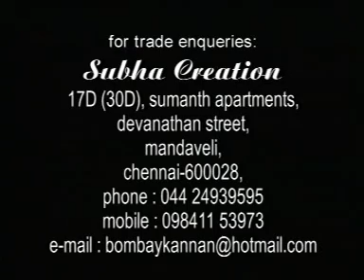SUJATHA'S MAMA VIJAYAM Trailer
Sujatha,s"MAMA VIJAYAM"Telefilm  produced by bombay kannan